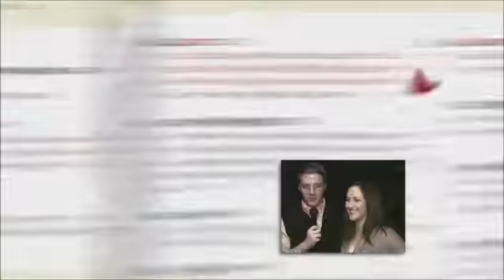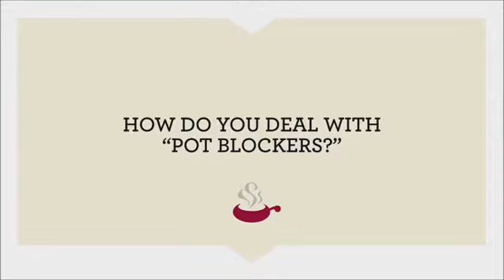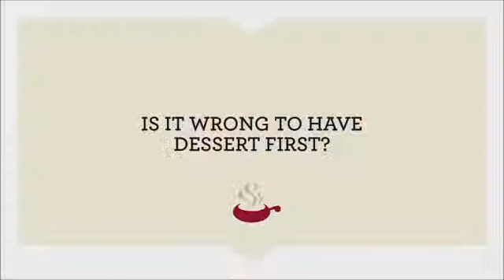Restaurants in Rye New York -- Try the New Melting Pot Me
The Melting Pot is a unique interactive dining experience that's fun for everyone.